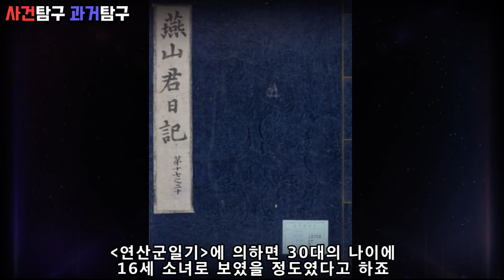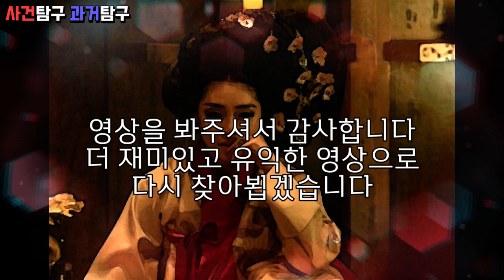장녹수. 몸 파는 기생 신분에서 연산군의 애첩이 되어 조선을 뒤흔들었던 악녀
장녹수는 조선시대를 대표하는 3대 악녀 중 한 여인입니다
그녀는 원래 몸을 파는 기생 신분이었으나 폭군 연산군의 눈에 띄어 애첩이 되었죠
연산군을 길들이는데 탁월한 능력을 발휘하여 조선을 뒤흔들 정도의
엄청난 권력을 거머쥐게 되고 온갖 악행을 일삼게 되었습니다

감사합니다!